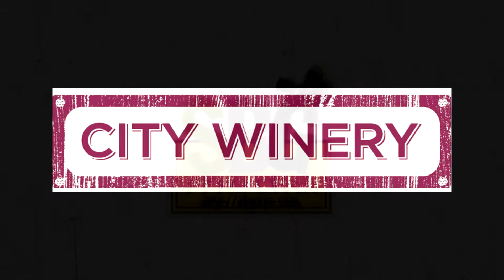Cellar Sessions: Quinn Christopherson - You Told Me June 26th, 2019 City Winery New York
Quinn Christopherson sits down for a One On One Session at City Winery New York on June 26th, 2019. Audio & Video by: Ehud Lazin

Setlist:
You Told Me
Raedeen
Glenn
Erase Me

Quinn is an Athabaskan and Inupiaq songwriter who was born and raised in Anchorage, Alaska. Quinn addresses his childhood and his role as a transgender individual navigating Alaska's social landscape through his music.